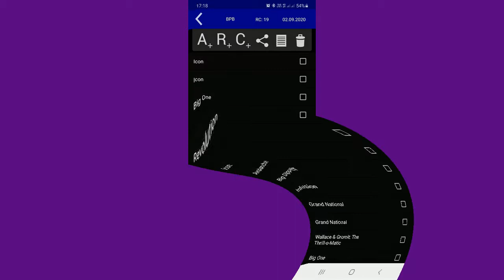BPB Vlog sept 2020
I know in the last bit i said id recap at home. got late and was to tired. had alot of sound issues to when i did film the home recap so just uploaded as is.